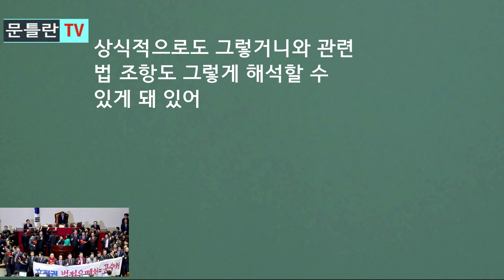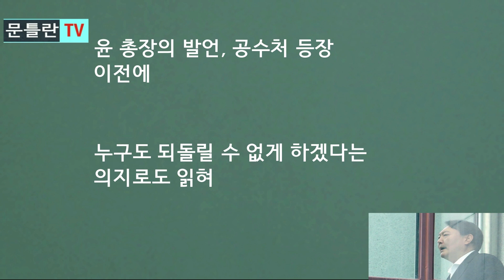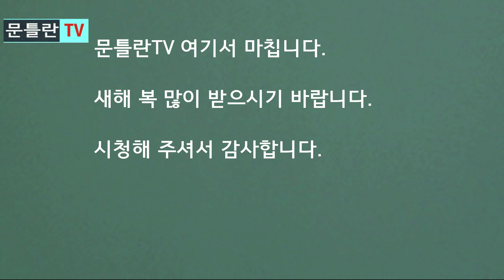[ 문틀란TV ] 한국당이 비례정당 내세우면 공수처 무력화될 전망 !...민주당, 대처 방법 없어!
-검찰,  헌법이  부여한 수사와  기소권으로  공수처의 사건 뭉개기  견제 가능!